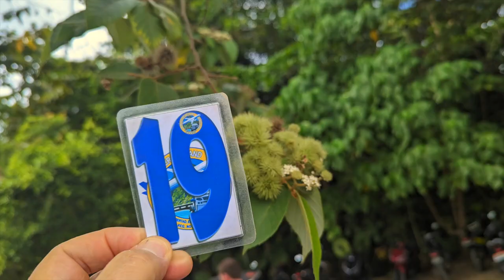Manila Traffic - Jeepneys, Trikes, Skyway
Suji OG traveled through Manila streets fascinated with the various modes of transportation that locals enjoy. Details of this adventure are contained in the coffee table book, "The Curious Tales of Suji OG, Lost in the Far East."